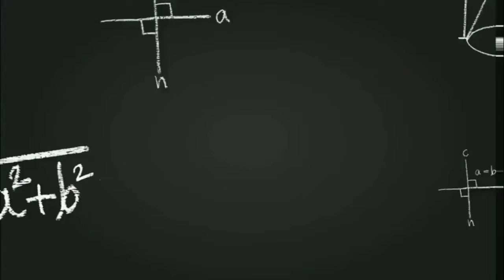part 3 || VLOG HARI PERTAMA